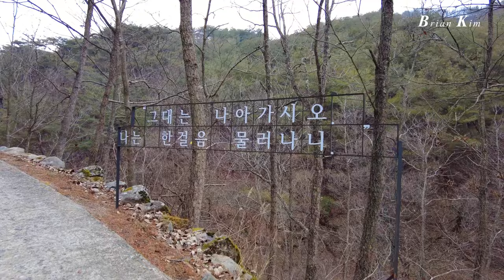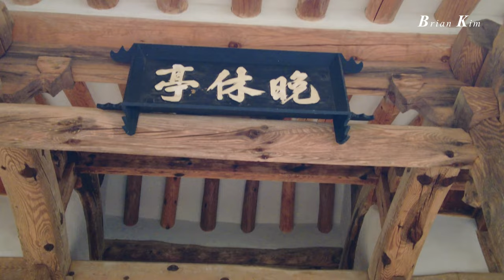Heaven in the mountains, Manhyujeong. 미스터션사인 촬영지 안동 만휴정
조선 전기에 건축된 별서정원으로 경상북도 안동시 길안면 묵계리에 있다.
만휴정 원림이 명승 제82호에 지정되어 있다.

만휴정은 조선 전기의 문신 보백당 김계행(金係行, 1431∼1517)이 1498년에 벼슬을 그만 두고 낙향한 후 독서와 사색을 하기 위해 1501년에 지었다. 김계행은 49세의 나이에 문과에 급제하여 50세부터 관직생활을 시작하였는데 나이가 많은 급제자를 우대하는 정책으로 벼슬길이 잘 풀려 사헌부 감찰, 성균관 대사성, 홍문관 부제학, 이조참판, 대사헌, 대사간까지 올랐다. 그러나 1498년(연산군 4) 대사간 재임 중 연산군의 실정을 지적하는 의견이 수용되지 않자 바로 사직하고 고향으로 내려갔다고 한다.

자연과 조화를 이루는 아름다움을 보여주고 있으며, 특히 그 아래 떨어지는 폭포가 장관을 이룬다. 만휴정이라는 이름은 ‘만년(晩年)에 쉬는 정자’라는 의미에서 지은 것이며 이 정자 아래 계곡 바위에 보백당만휴정천석(寶白堂晩休亭泉石)이란 글씨를 새겨 놓았는데 ‘보백당(김계행)이 만년에 쉬는 정자와 산수의 경치’라는 의미이다. 또한 만휴정의 현판에는 ‘吾家無寶物 寶物惟淸白(우리 가문에 보물은 없으나, 보물이 있다면 오직 맑고 깨끗함이다)’라는 글씨가 새겨져 있는데 김계행의 호이자 집의 이름인 보백당은 여기서 따왔다.(출처: 나무위키)